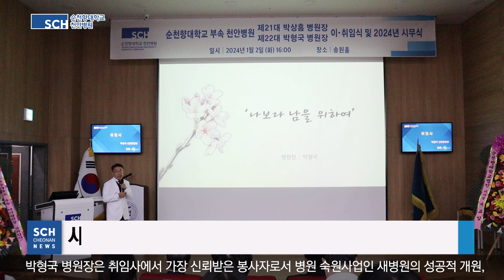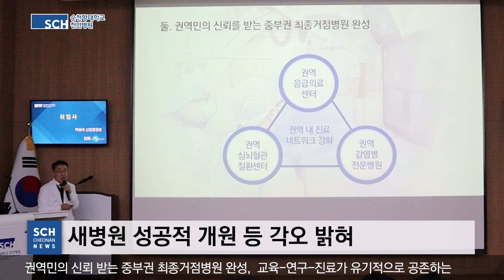[SCH 천안] 박형국 교수, 제22대 병원장 취임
우리병원 신경과 박형국 교수가 제22대 병원장으로 취임했다. 임기는 2025년 12월 31일까지 2년이다.

박형국 신임 병원장은 순천향대학교 의과대학 졸업했으며, 동 대학원에서 석·박사 학위를 취득했다.

순천향대천안병원 신경과에 1994년 부임해 뇌전증과 뇌졸중 치료에 전념해왔다.

그동안 진료부원장을 비롯해 충남권역 심뇌혈관질환센터장, 내과계 진료부장, 교육수련부장 등 주요 보직을 두루 역임한 박 신임 병원장은 준비된 경영인이라는 평을 받는다.

박 병원장은 취임 일성으로 ‘나보다 남을 위하여’라는 말로 경영에 임하는 자세를 강조했다.

스승이자 순천향 설립자인 故 서석조 박사가 생전 언론 인터뷰에서 밝힌 경영철학을 인용한 것이다.

 박 병원장은 “배려와 존중을 몸소 실천한 설립자처럼 진정한 의미의 봉사자가 되어 병원 발전에 기여하겠다”고 말했다.

이어 “가장 신뢰받은 봉사자로서 병원 숙원사업인 ▲새병원의 성공적 개원, 권역민의 신뢰 받는 ▲중부권 최종거점병원 완성, 교육-연구-진료가 유기적으로 공존하는 ▲순천향 메디컬 클러스터 구축 등 소명을 완수하겠다”고 각오를 밝혔다..